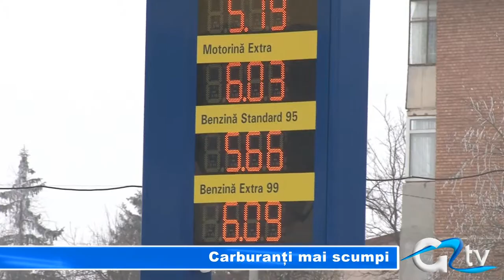CARBURANTI MAI SCUMPI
De la 1 aprilie se scumpesc din nou benzina și motorina. Aceasta reprezintă cea de-a doua majorare semnificativă de preț a carburanților, de la începutul anului. Prețul unui litru de carburant, va ajunge, așadar, la 1,42 de euro pe litru și va atinge media prețului din Uniunea Europeană.